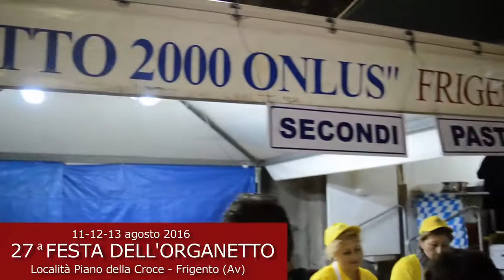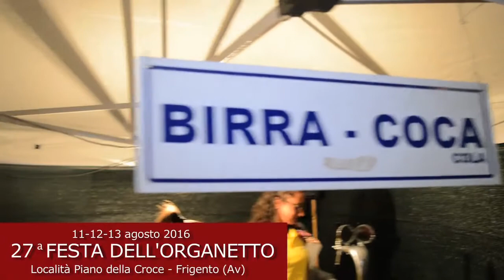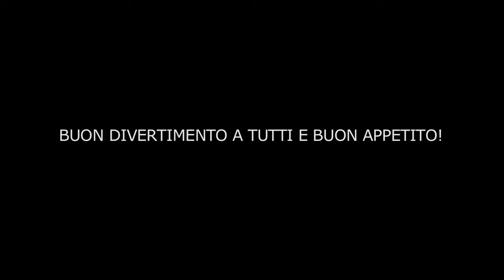27° Festa dell'Organetto 2016 (reportage)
12 agosto 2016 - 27° FESTA DELL'ORGANETTO con il gruppo musicale BATTISTA E L'ECO DEI TALENTI - località Piano della Croce - Frigento (Av)